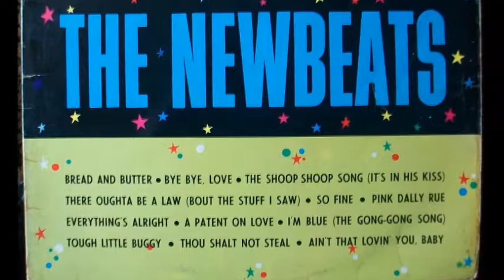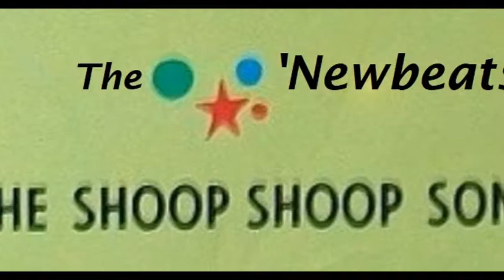The Newbeats Shoop Shoop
Another version of this well known song